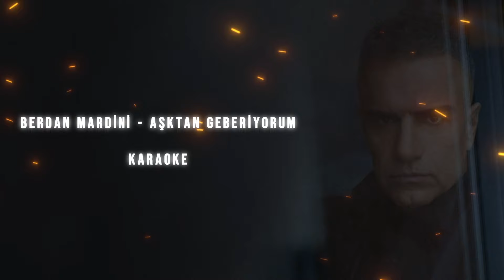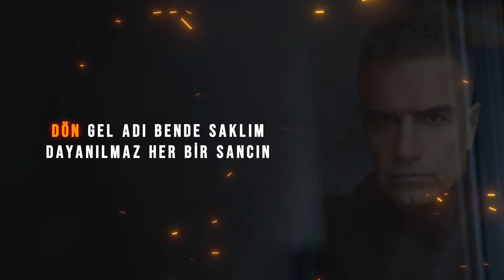Berdan Mardini - Aşktan Geberiyorum Karaoke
Karaoke Kurgu : Kayspro / Alperen Bozkurt
Yapım : Dia Prodüksiyon
Berdan Mardini Menajerlik : Ceylan Kartalsuna